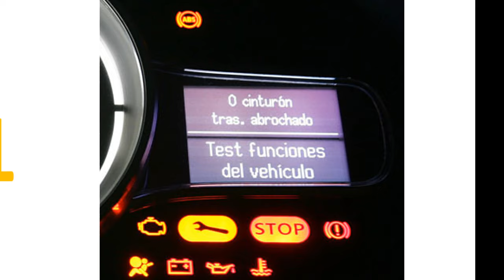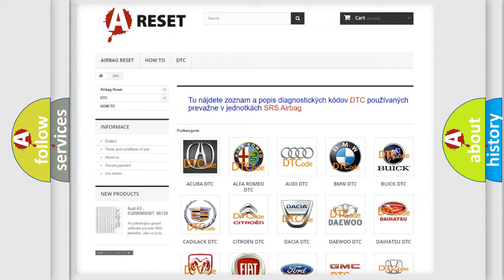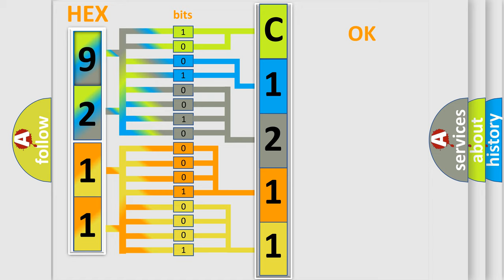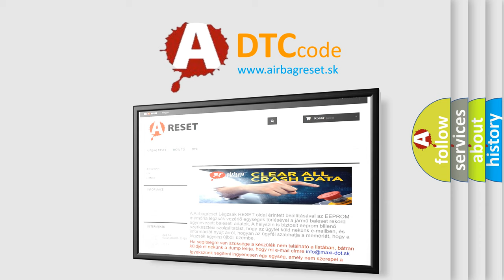DTC Alfa-Romeo C1211-48 Short Explanation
Contents:
0:21 Basic DTC analysis according to OBD2 protocol standard.
1:48 Insight into programming
2:58 A diagnostically understandable description of the Diagnostic Trouble Code
3:05 Basic error definition

Make:
Alfa Romeo
Code:
C1211-48
Definition:
Control Unit - Supervision Software Failure
Description:
Anti-lock Brake System (ABS) Module is detecting an electrical internal failure event.
Cause:
Anti-Lock Brake System (Abs) Module
Failure Type: